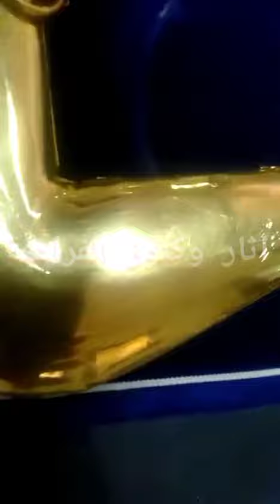اثر من الذهب الخالص تحفه فنيه 🔻